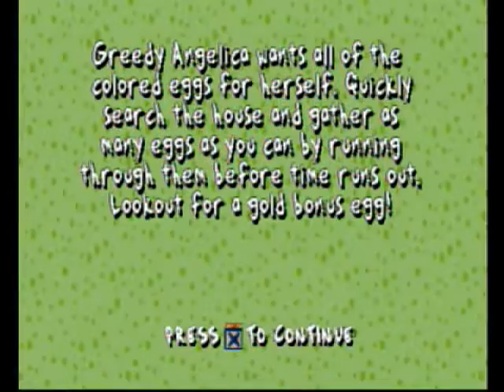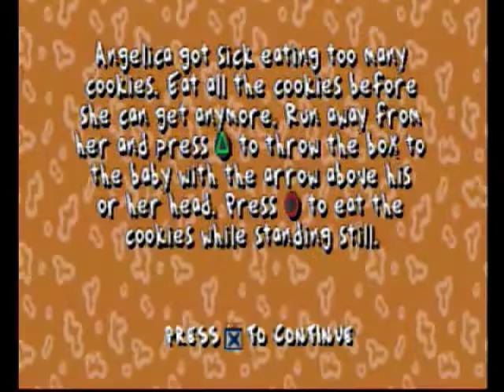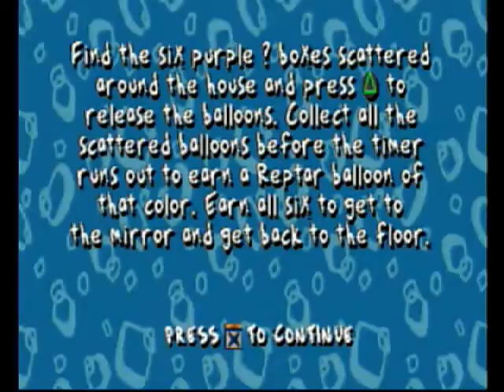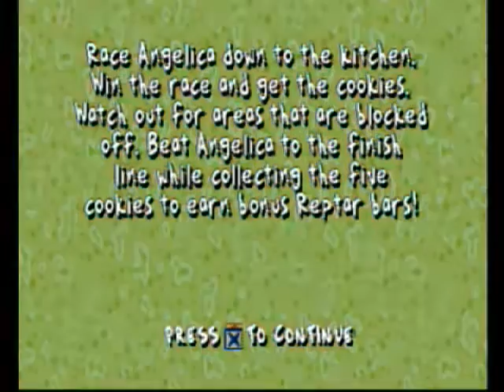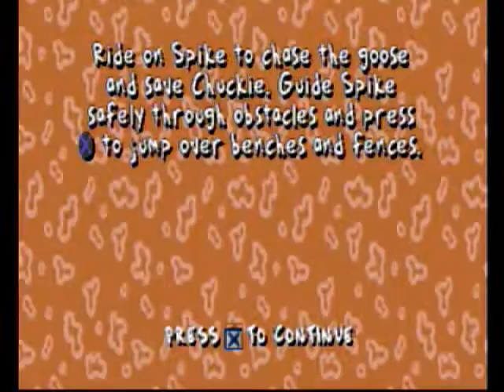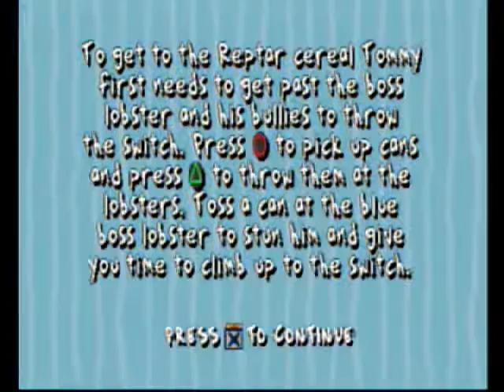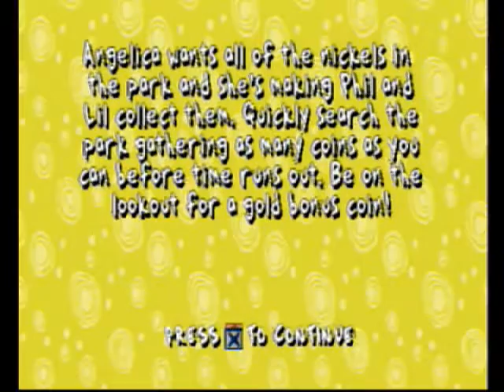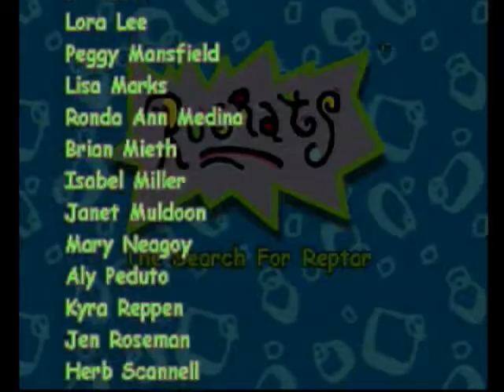Rugrats PS1 Full Gameplay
This  was was one of my favorites growing up as a kid. Look at how graphics were then lol. but still a classic. let me know if you want more of some classic gameplays